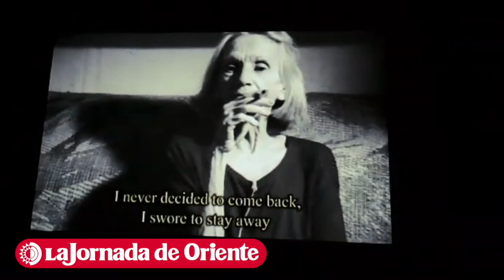Sin público, inició IMACP la segunda Muestra de Cine de la ciudad de Puebla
Sin público, inició IMACP la segunda Muestra de Cine de la ciudad de Puebla que busca difundir las producciones hechas en esta urbe